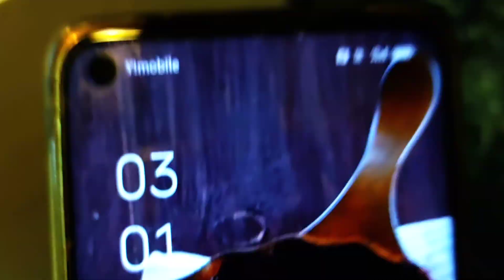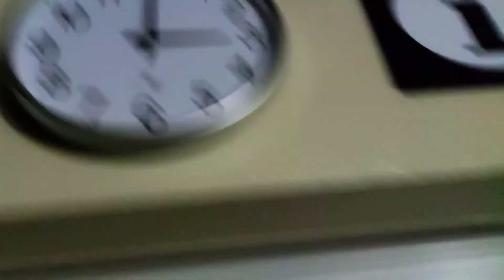ダイナランドのトイレ何これイタズラ？誰が入れた？イタズラではなくガチで正式なの？2024年1月29日深夜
このチャンネルは、ダイナランド、高鷲スノーパーク、スキー、スノーボードの専門チャンネル！